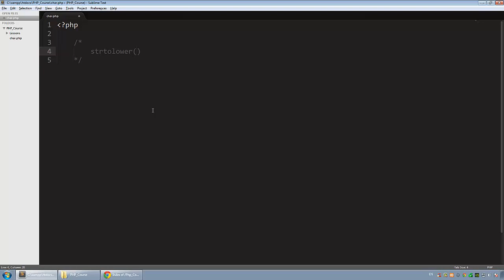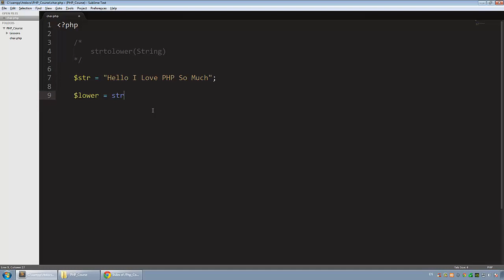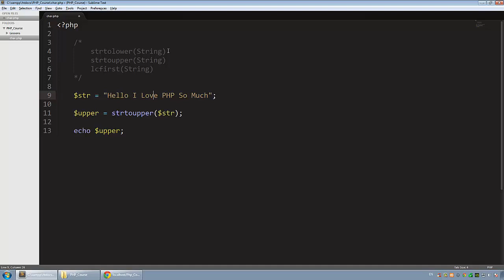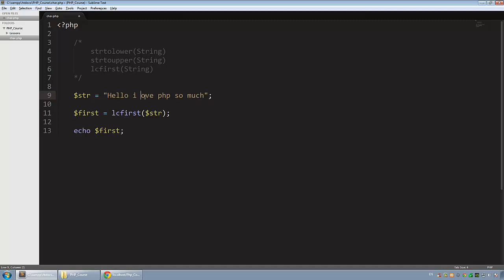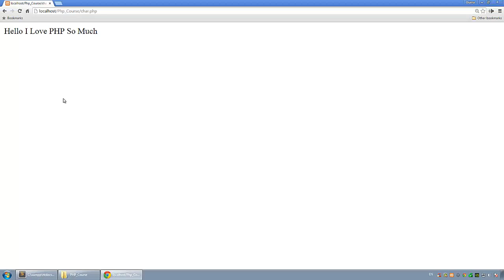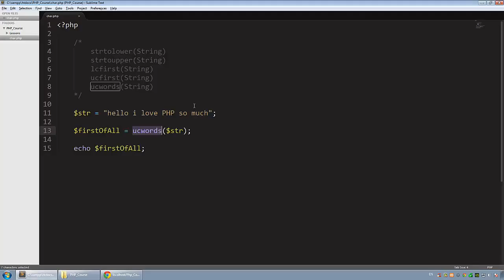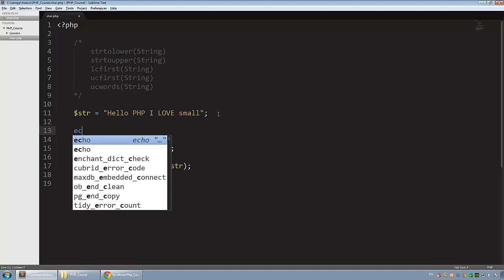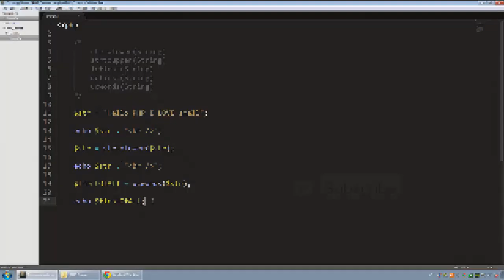[ PHP 5 In Arabic ] #52 - String Functions - StrToLower, StrToUpper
شرح خاصية تغير الحروف لحروف صغيرة و كبيرة و تصغير اول حرف من كل كلمة بواسطة

StrToLower
StrToUpper
LcFirst
UcFirst
UcWords